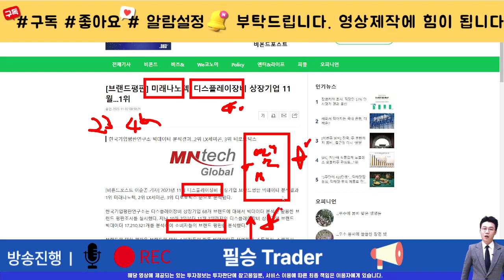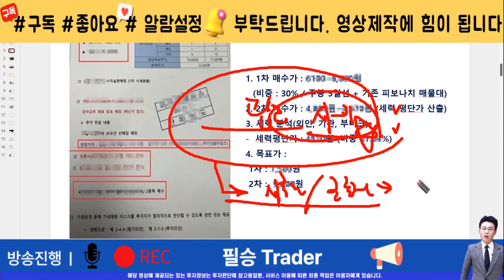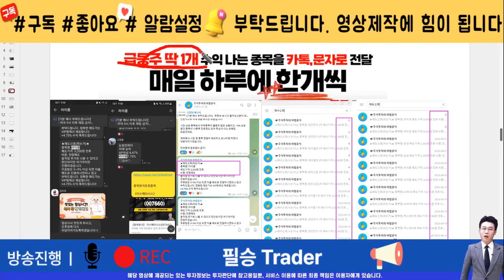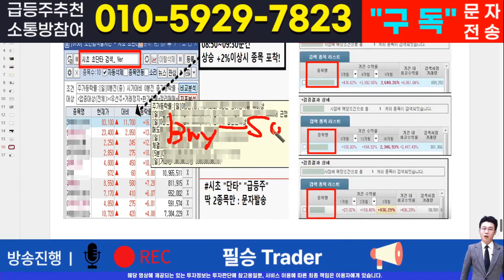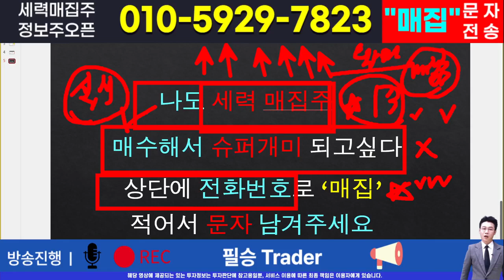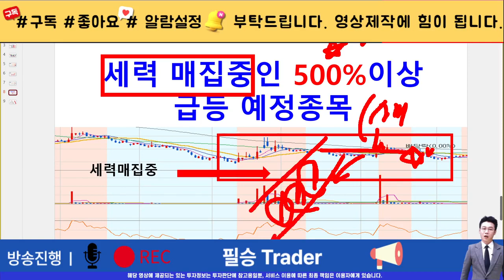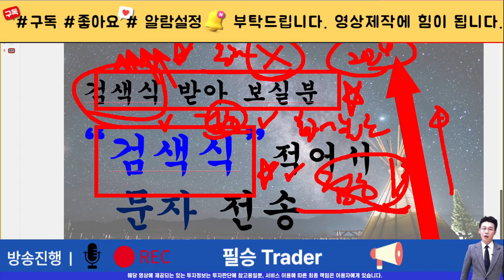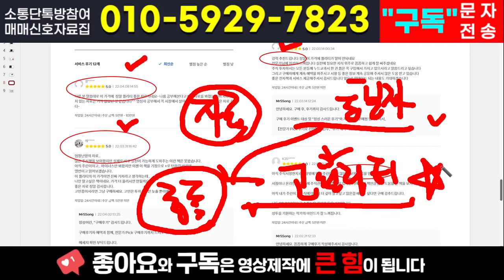[주식]미래나노텍 - 이 영상속에 많은 힌트를 드립니다. 반드시 확인하고 수익실현 하세요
실시간 구독자소통 카톡방 투자정보 텔레그램